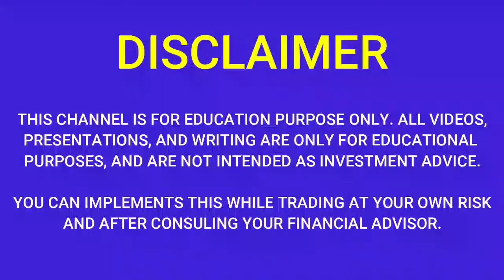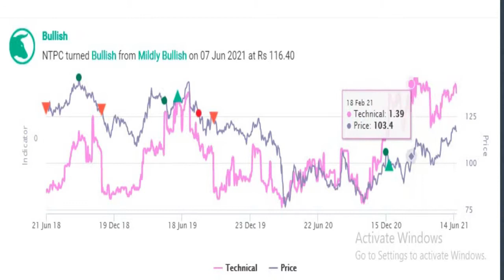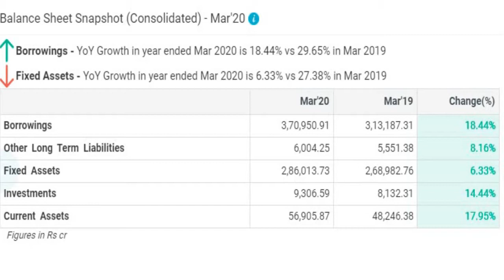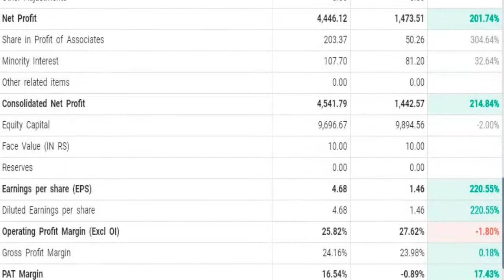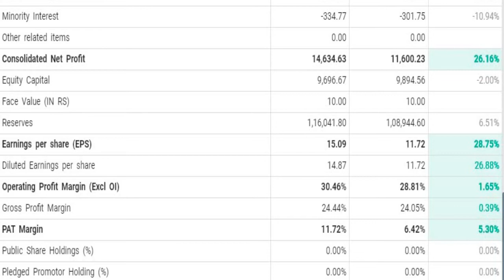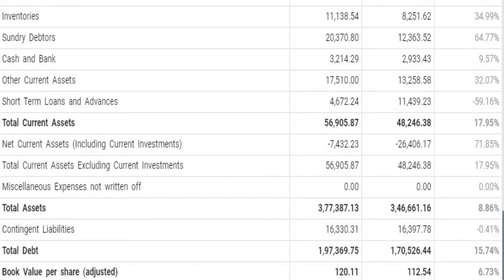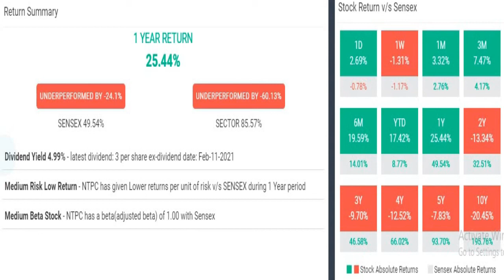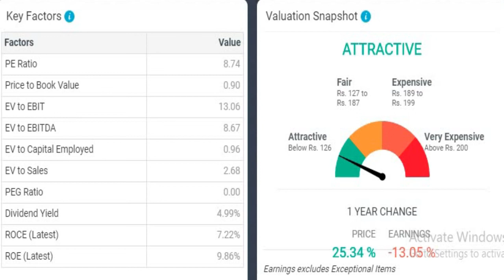NTPC SHARE LATEST NEWS |NTPC LATEST UPDATE | NTPC SHARE PRICE |NTPCQ4 RESULTS 2021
NTPC SHARE LATEST NEWS |NTPC LATEST UPDATE | NTPC SHARE PRICE | NTPC SHARE NEWS |NTPC  Q4 RESULTS 2021 |NTPC  SHARENEWSTODAY

ntpc  Q4 Results 2021
ntpc stock view
ntpc price list
ntpc price today
ntpc stock price
ntpc fundamenmtal analysis
ntpc share analysis
ntpc q4fy21results
ntpc q4 2021